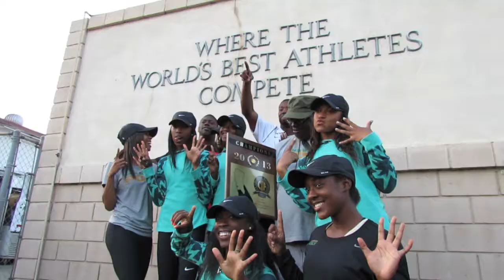Long Beach Top 10 Plays, May 2013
Here are the best plays we've seen in the last month.